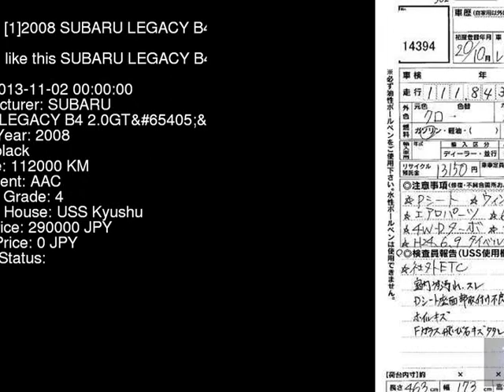2008 SUBARU LEGACY B4 2.0GTB BL5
the Authority on JDMs since 2007!  . Details on this car from auction in Japan